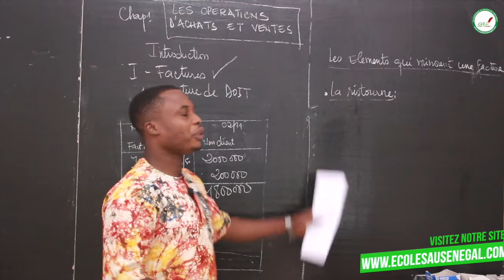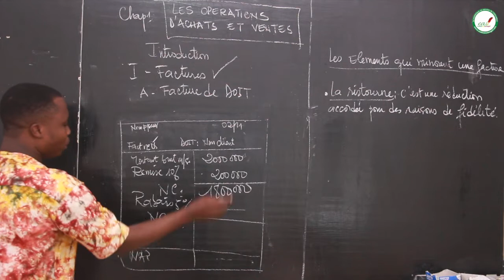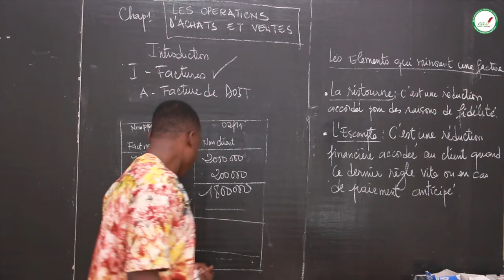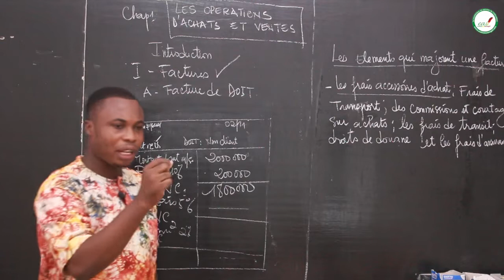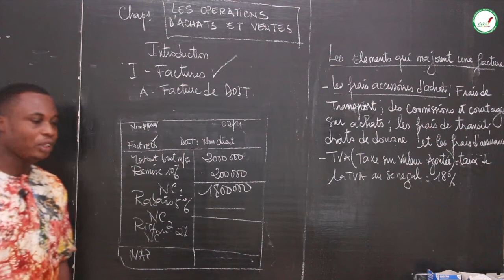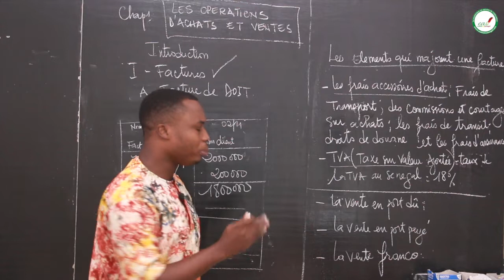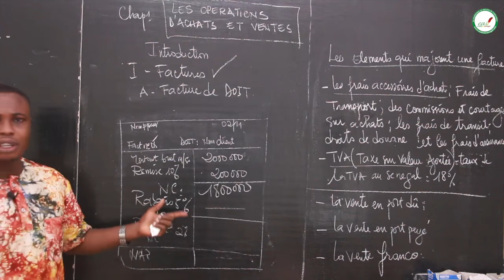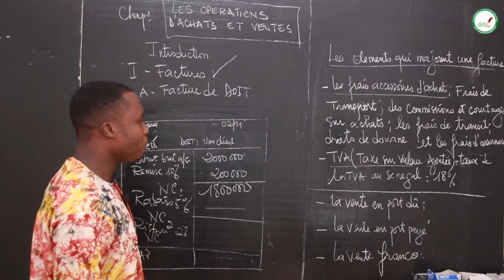Cours - Première STEG- Comptabilité : Les opérations d'achats et ventes / Suite 2 / M. Akpoto